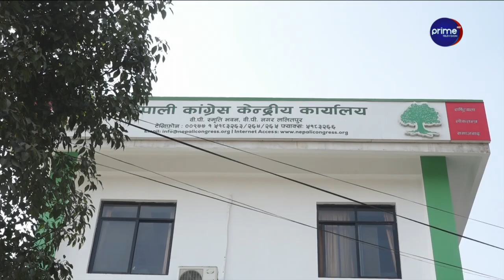खाँण पुनः राजनीतिमा फर्किएलान् ? के भन्छन् शुभेच्छुक ?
/ primetimestv.  .